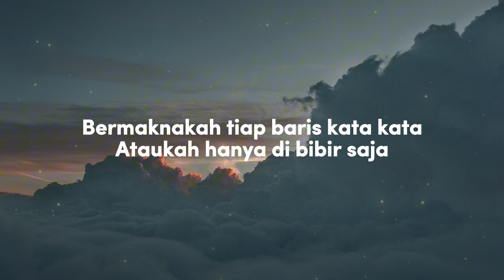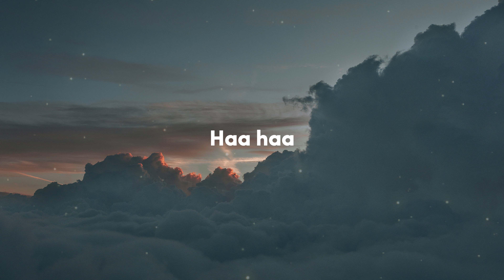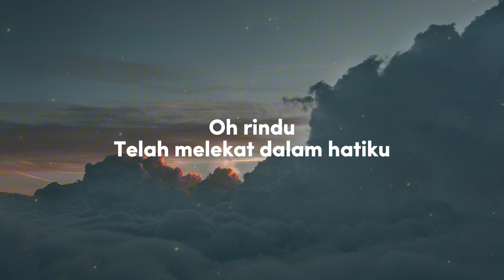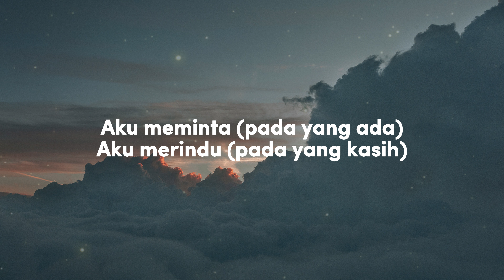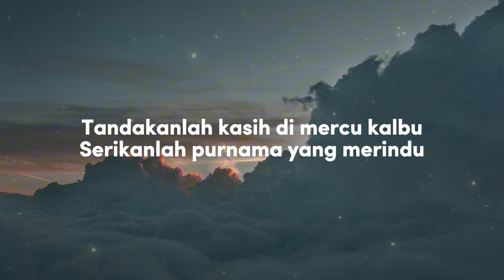Siti Nurhaliza - Purnama Merindu（Lirik Video)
Adiwarna merupakan album studio keempat Siti Nurhaliza yang dilancarkan pada 29 Jun 1998. Adiwarna merupakan album pertama Siti yang berjaya merangkul anguerah "Album Terbaik" di Anugerah Industri Muzik. Album ini juga memuatkan beberapa single yang cukup sinonim dengan nama Siti Nurhaliza, iaitu, “Diari Hatimu”, "Purnama Merindu" dan "Satu Cinta Dua Jiwa". Album ini telah terjual melebihi 100,000 unit.

Lagu "Satu Cinta Dua Jiwa" juga telah dialih bahasa kepada bahasa Inggeris dengan judul "We'll Be As One". Lagu ini telah dihantar untuk menyertai Pertandingan Nyanyian Antarabangsa Pasifik Selatan di Australia. Dengan hanya menghantar kaset demo, lagu ini berjaya menggondol dua anugerah.

Biarpun album terdahulunya mempunyai alunan muzik pop tulen, untuk album Adiwarna Siti Nurhaliza bersama mentornya Adnan Abu Hassan mula bereksperimen dengan mengadun muzik pop dengan balada untuk hasil terbaik dimana Adnan mencipta dua lagu dalam album ini “Gelora Asmara” dan “Tak Rela Berpisah Dari Mu”.

Pasangan suami isteri yang juga komposer dan penulis lirik terkenal, LY dan Baiduri yang sebelum ini bekerja dengan Siti menerusi lagu "Aku Cinta Padamu" dalam album kedua Siti, menyumbangkan dua lagu – "Sendiri" dan “Demi Kasih Sayang”.

Rakaman album Adiwarna dimulakan pada Oktober 1997 semasa Siti dalam proses terakhir menyiapkan album Cindai dan ia siap sepenuhnya pada Mei 1998.

Dalam satu temuramah dengan Utusan Malaysia pada 20 Jun 1998, Siti berkata beliau memilih Adiwarna sebagai judul album solo keempatnya menjelaskan stilah tersebut cukup untuk menggambarkan segala kecantikan dan keindahan dalam bidang seni suara yang mahu ditampilkan. Selain itu Adiwarna bagi Siti juga merupakan kepelbagaian kesenian dalam sesebuah album sepertimana yang cuba ditampilkan kali ini.

Menurutnya: “Ini bukan album asli tetapi album pop biasa, cuma judulnya sahaja yang agak klasik dan kemelayuan,". Dengan pemilihan istilah berunsur kemelayuan sebagai judul album, Siti berpeluang untuk kembali mempopularkan banyak perkataan lama yang semakin dilupakan.